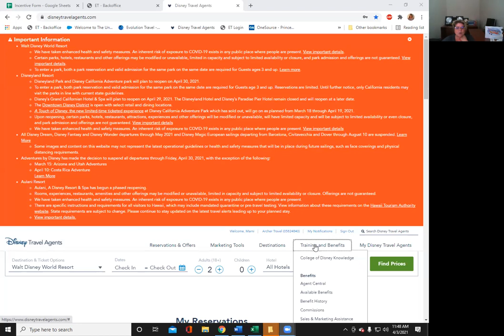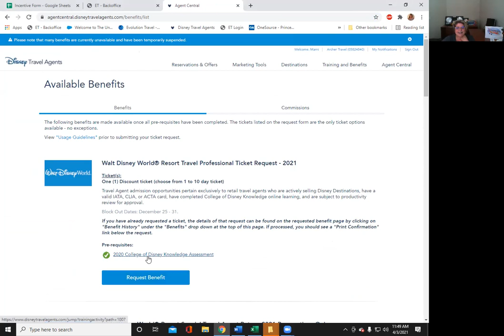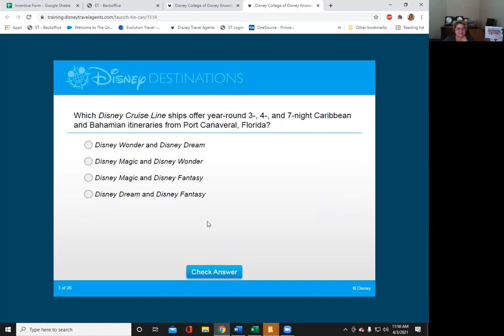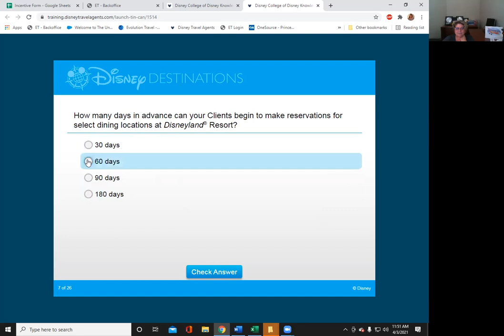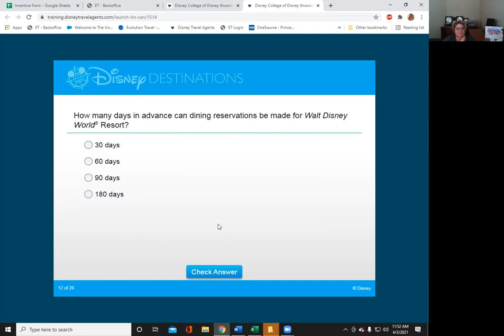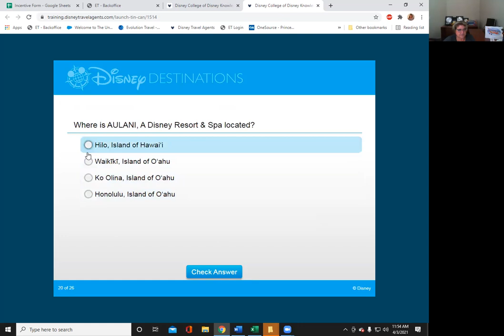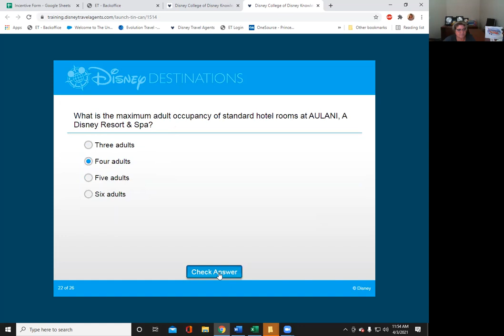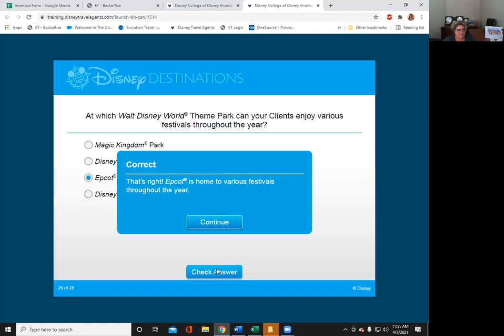Disney Cert Assessment Test